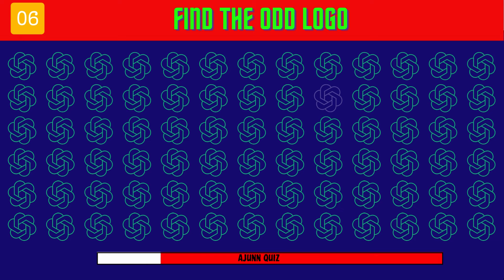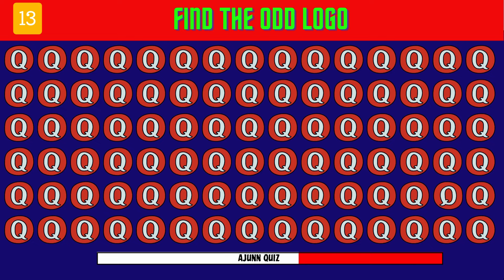Find the Odd One Out || Find the Odd App Logo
Put your visual acuity to the test in our Logo Oddity Challenge! Dive into a collection of logos and discern the odd one out. Sharpen your observation skills and embrace the logo detective within you. Are you up for the challenge? Let the logo hunt begin!